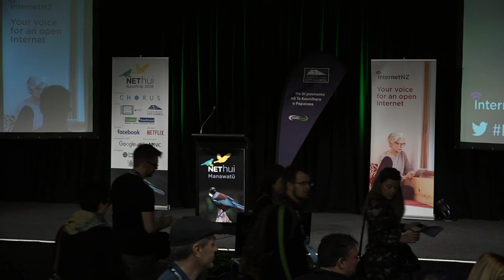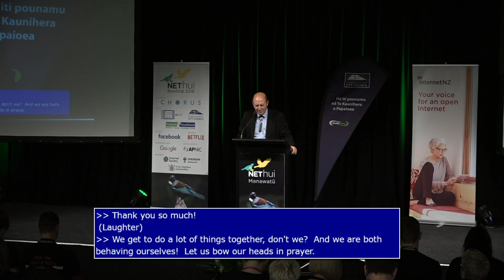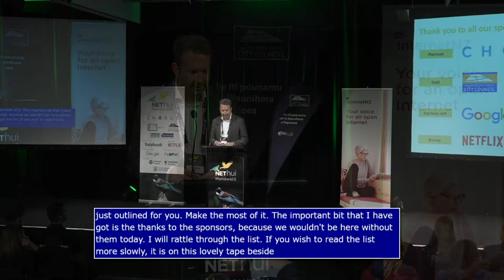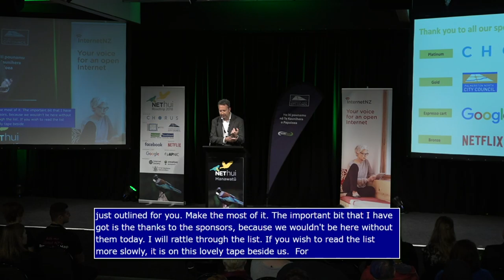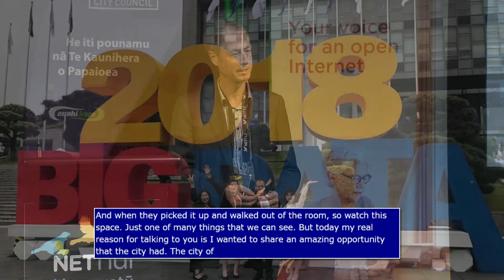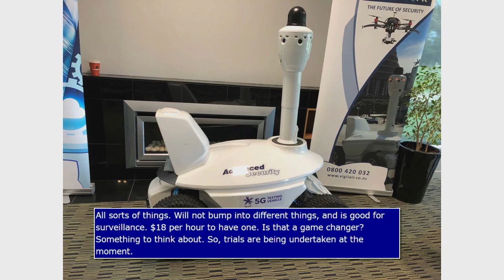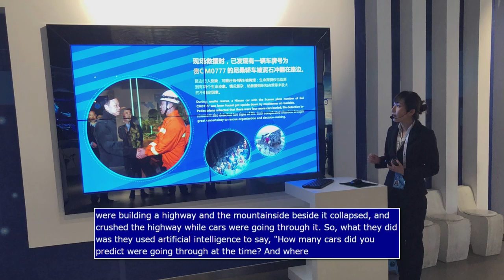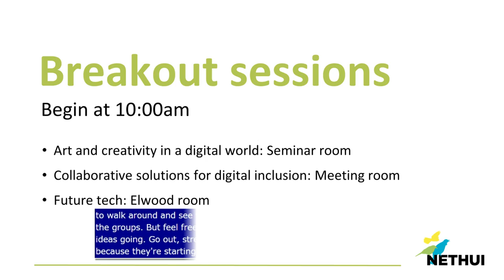NetHui 2018 Manawatu: The future of technology, Mike Manson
The world is full of new and exciting digital opportunities. In this fast-paced environment what should we be thinking about, what can we take advantage of and how will we take our place as a city, region, and country in the digital world?

Hear about some of the technology advancements Mike has seen recently in Australia, Canada, China, and beyond.

Mike Manson, Association of Local Govt Information Management
Chief Executive

Mike Manson is both the Chief Executive of ALGIM (Association of Local Government Information Management), as well as Business Development Executive for the Palmerston North City Council. Mike has a passion for technology that will make a difference. He has served in numerous roles in Local Government, from IT Management to Customer Services Management. He was a founding member of LOLA (bringing together 8 countries of Local Authorities) in Brussels which saw him deliver addresses to international audiences from New York to London.  Mike recently attended the Big Data Expo in China where along with 49,000 delegates and 29 countries present he was able to see first-hand the advanced pace of technology.